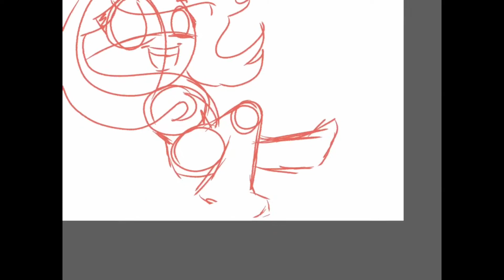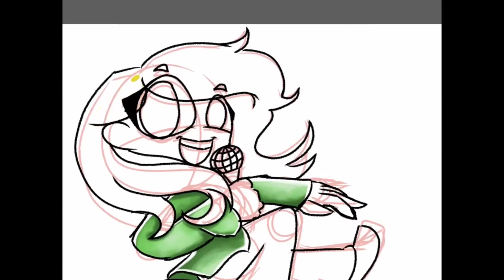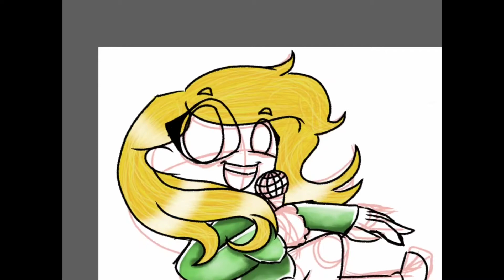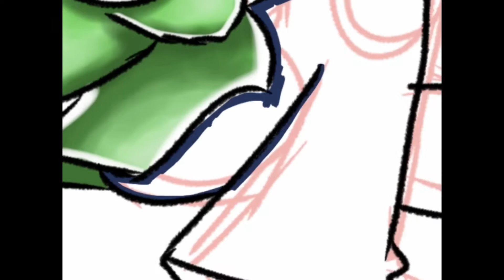Speed Paint | Ania Da Peasant 100k!!! | congraz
CONGRAZ! ANIA !